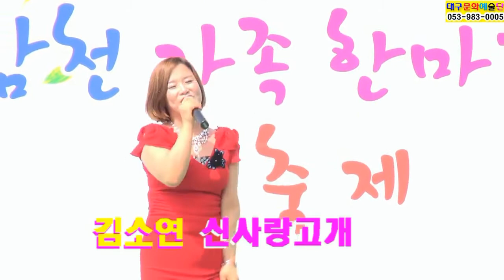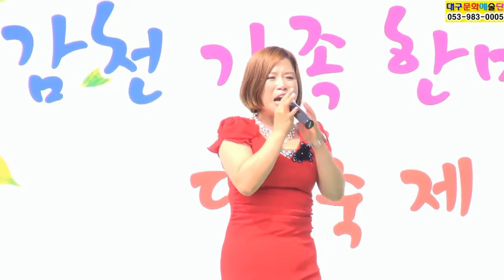가수 김소연, 사랑은나비인가봐, 신사랑고개, 감천가족한마당축제,대구문화예술단